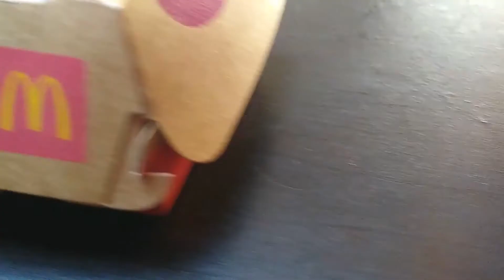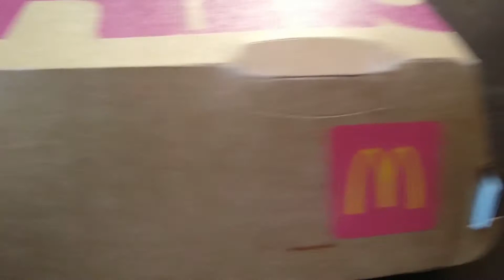McRib Review: Happy Holidays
Wow I guess I'm anti Xmas!?!?!?!
Also Connor. he's with me.